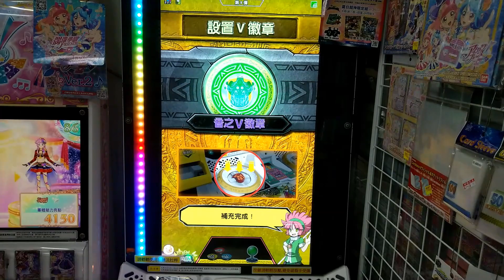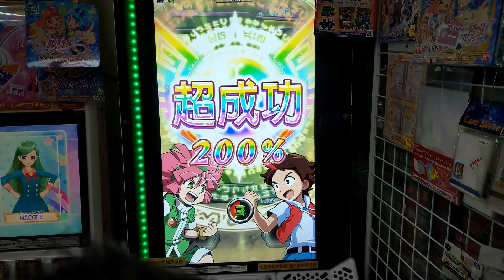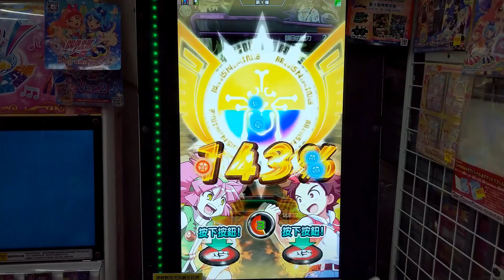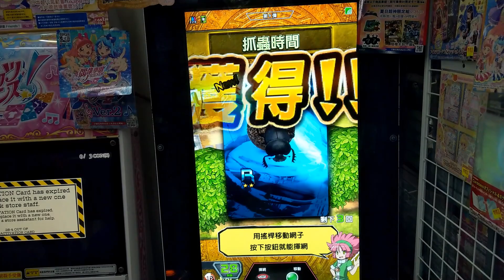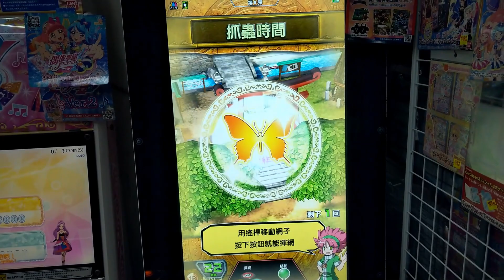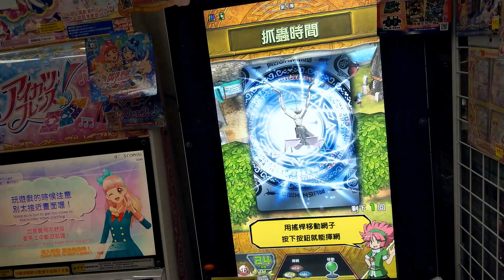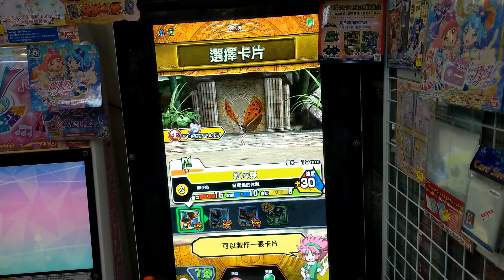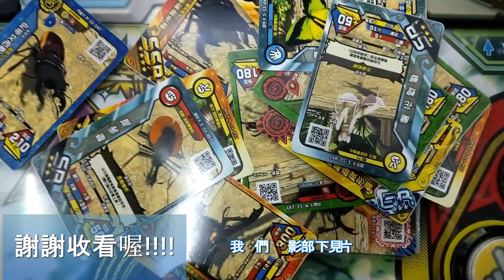新甲蟲王者第九彈記錄28實測(三)6+6+6共18回金錢大噴發的一彈~為大家而做的蠢實測....瘋狂的瑪麗亞之旅!(vlog與兒子的冒險)